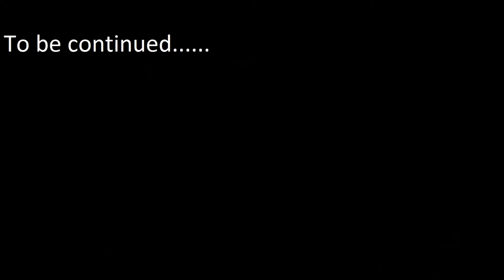Crysis 2 Part - 17 - Too many Aliens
I invite you to the next Crysis 2 :-)

Zapraszam na kolejny odcinek Crysis 2 :-)
Nie zapomnij zostawić komentarz i subskrypcję :-)